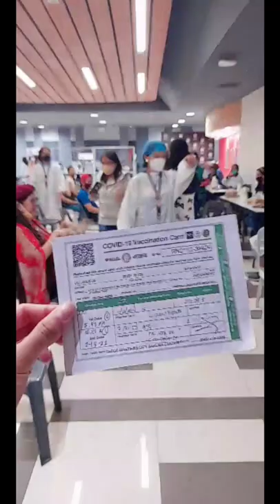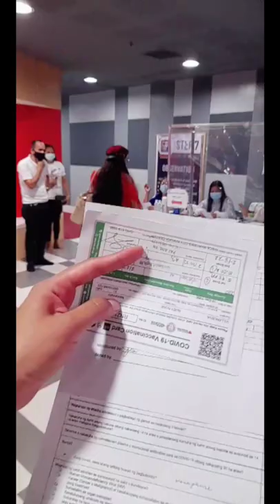PART 2 - MY 2ND DOSE OF ASTRAZENECA VACCINATION AT SM CITY TRECE MARTINEZ! - MYSTICA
THANKS TO ALL THE DEPARTMENT OF HEALTH (DOH) PERSONNELS AND ALL THE FRONTLINERS OF SM CITY TRECE MARTIREZ WHO GRACEFULLY ASSISTED ME. SPECIAL THANKS ALSO TO SAM AND TO MY SON STANLEY FOR BEING THERE TO ACCOMPANY ME! - MYSTICA